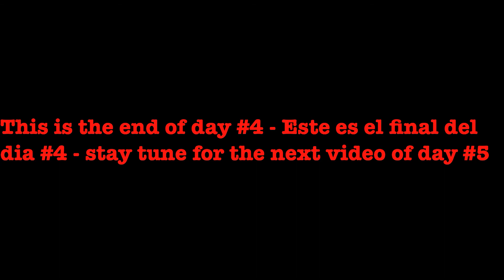Motorcycle trip to Canada Day4 P2 - Dia 4 parte 2 del viaje a canada